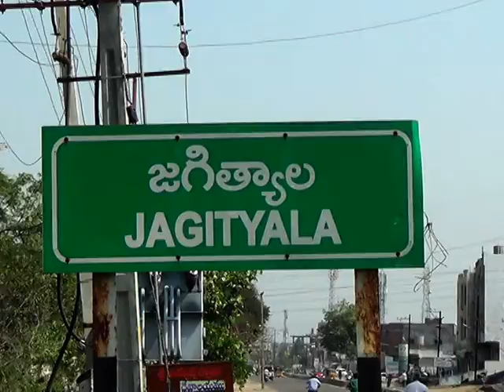జగిత్యాలలో డా.బి.ఆర్. అంబేడ్కర్ కి వినతి పత్రం అందజేసిన భారత సురక్ష సమితి సభ్యులు